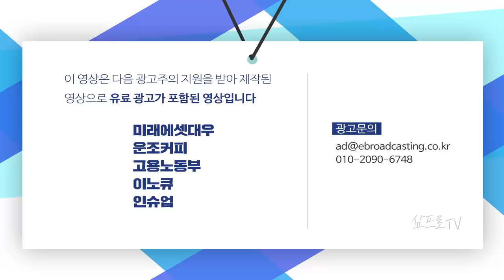애플이 낮은 수익성에도 아이카를 만드는 이유 f. 박광남 선임연구위원